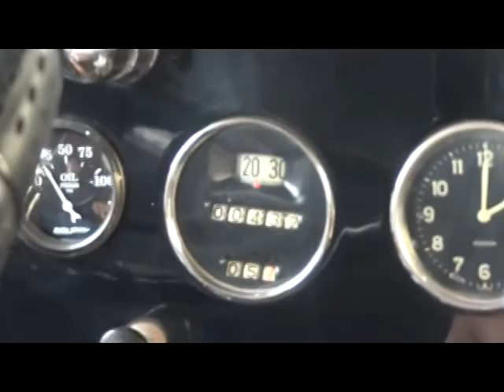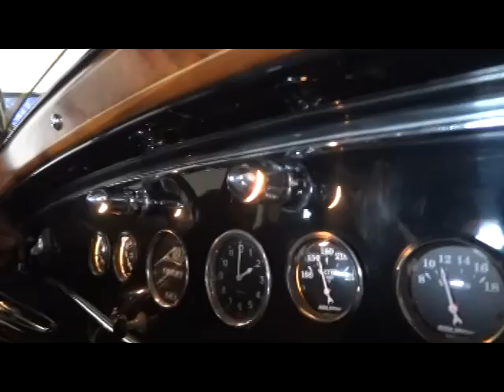1929 Cadillac Town Sedan Fun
This is a beautiful 1929 Cadillac Town Sedan.